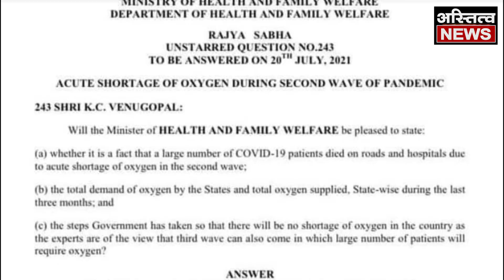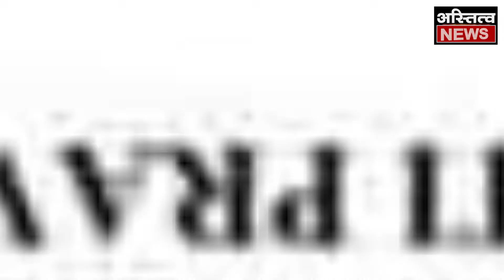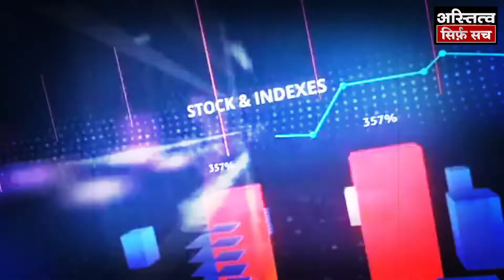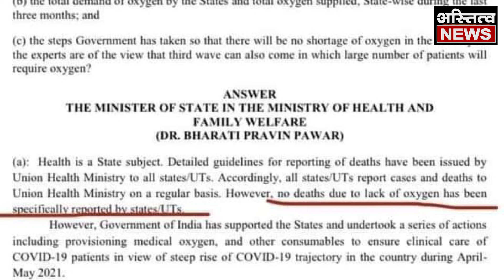Oxygen नहीं दे पाए मगर सरकार को मंत्री जी ने क्लीनचिट तो दे ही दी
केंद्र सरकार की तरफ से मंगलवार को कहा गया है कि दूसरी लहर के दौरान ऑक्सीजन की कमी से किसी की मौत नहीं हुई है। जाने पूरी सच्चाई क्या है Modi Government का सबसे बड़ा झूठ...